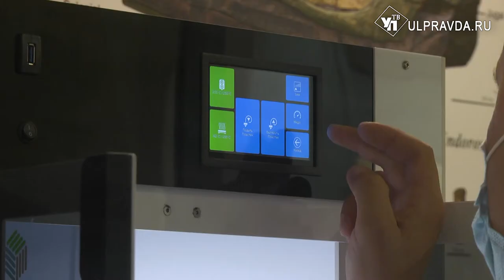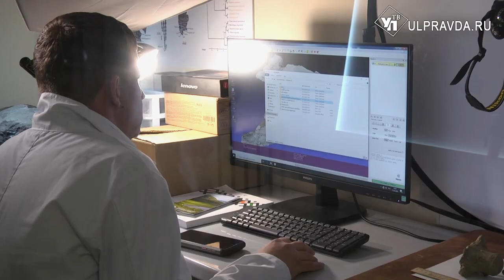Цифровой плезиозавр. В Ундоровском палеонтологическом музее установили современную лабораторию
Ундоровский палеонтологический музей оснастили современной лабораторией, которая занимается оцифровкой, моделированием и формированием базы данных раскопок найденных на территории нашего региона. На базе музейного комплекса разработана уникальная лаборатория с технологичными 3D принтерами и системой оцифровки данных найденных раскопок на территории ундоровского геопарка. В лаборатории за стеклом можно воочию увидеть, как экспонат появляется в музее и какие этапы он проходит прежде чем попадет на выставочную витрину.